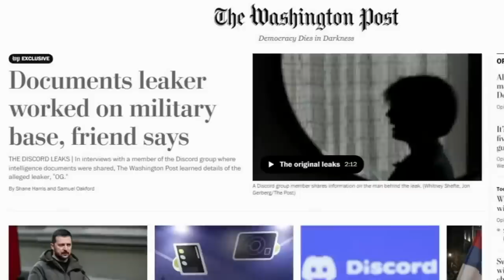Military base worker leaked secret government documents on Discord, new report claims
A US intelligence leak came from a young man who worked on a military base, according to a new report.